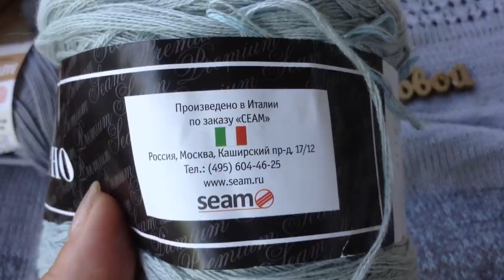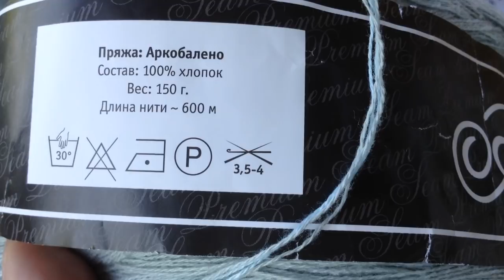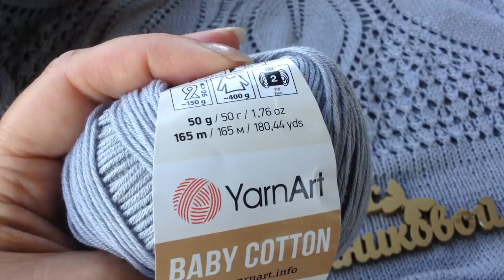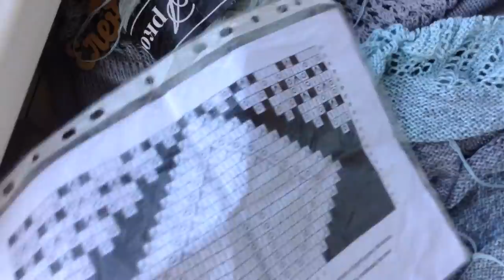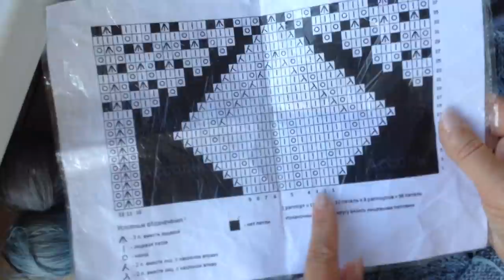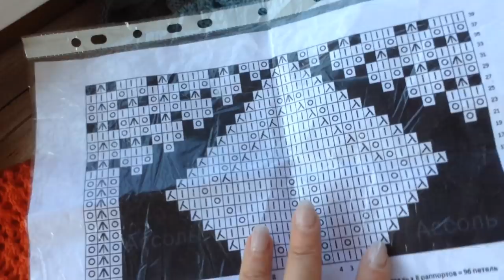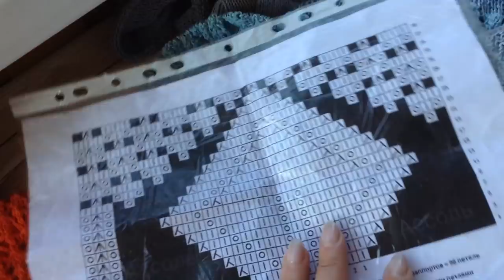Вяжу 3 платье спицами Первая примерка Пряжа Аркобалено